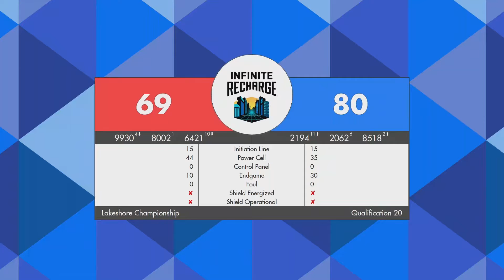Lakeshore Wisconsin Championship 2021 qm20